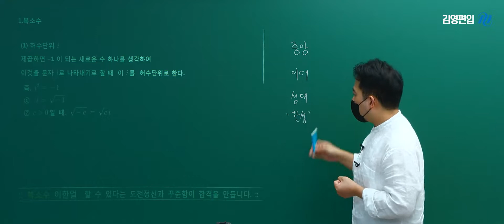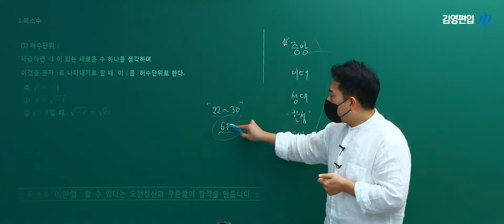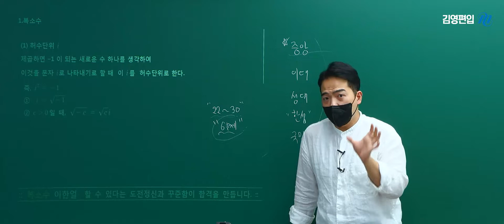[김영편입] 수학 이한얼 - 2023 얼차려특강 [복소함수]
복소수!!! 허수를 실수로!!! 상상을 현실로!!
2023  얼차력 특강! 복소함수

문제 적용이 바로 되는 수업을 원하는 모든 수험생

상위권 한번에 가는 상.한.가 수학, 이한얼
- 수학 이한얼 선생님이 궁금하다면